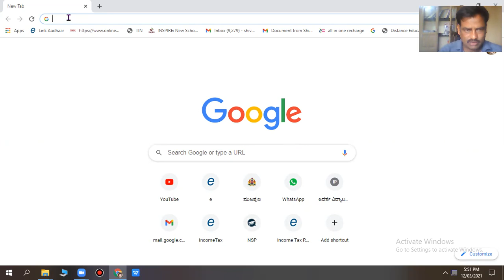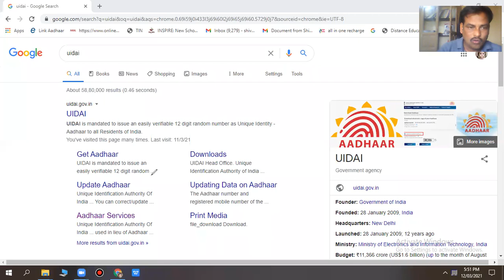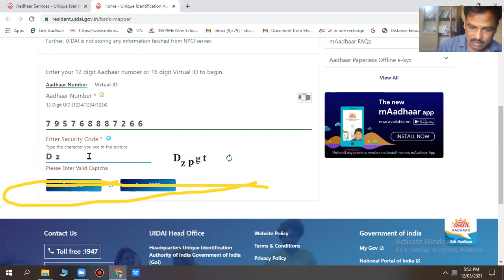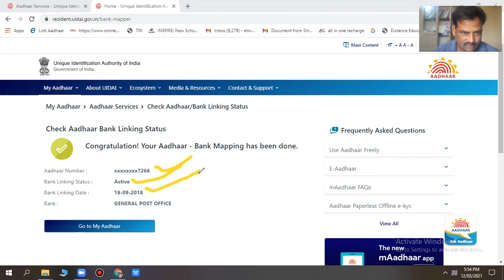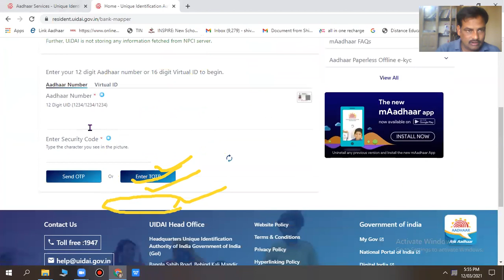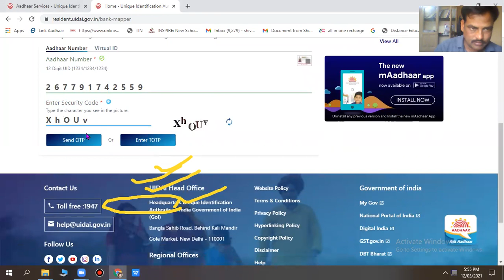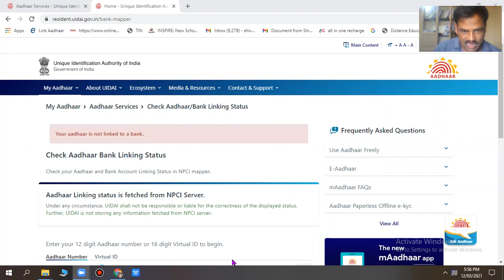How to check Aadhaar linked with bank account ಬ್ಯಾಂಕ್ ಖಾತೆ ಆಧಾರ್ ಜೊತೆ link ಆಗಿದೆಯೋ ಇಲ್ಲವೋ ಚೆಕ್ ಮಾಡಿ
How to check Aadhaar linked  with bank account ಬ್ಯಾಂಕ್ ಖಾತೆ ಆಧಾರ್ ಜೊತೆ link ಆಗಿದೆಯೋ ಇಲ್ಲವೋ ಚೆಕ್ ಮಾಡಿ. ಇಂತಹ ಹೊಸ ಹೊಸ ಮಾಹಿತಿಗಳಿಗಾಗಿ ನಮ್ಮ ಚಾನಲ್  ಲೈಕ್ ಮಾಡಿ ವಿಡಿಯೋ ನ ಶೇರ್ ಮಾಡಿ   ಹೊಸಅಪ್ಡೇಟ್ ಗಳನ್ನು ಪಡೆಯಲು ನಮ್ಮ ಯುಟ್ಯೂಬ್ ಚಾನಲ್ ಸಬ್ಸ್ಕ್ರೈಬ್ ಮಾಡಿ